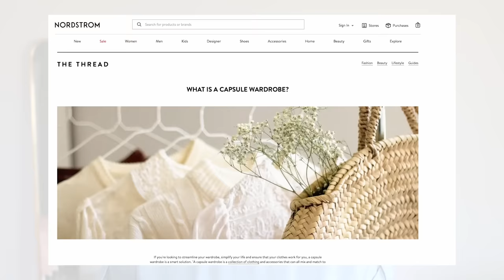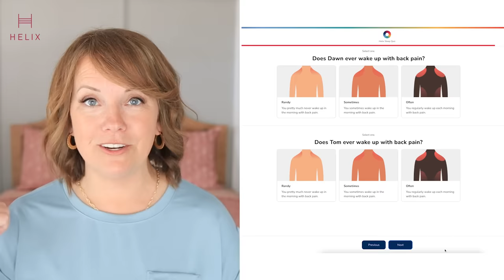10 Things Your Wardrobe Needs (That Aren't Clothes)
The Black Sandalls
Leather Tote
The Blue Top I'm Wearing is from TJ Maxx this season
New Sweater I Really Like

🖤  R E C E N T L Y   M E N T I O N E D

Here is the best way that I can help you!

Private Decluttering Mentorship Group:

- 5-10 minute videos each weekday with guided decluttering tasks
- 1 hour live guided decluttering sessions twice a month for accountability